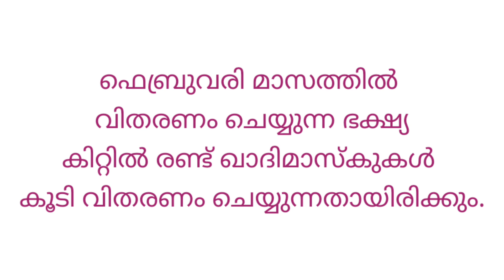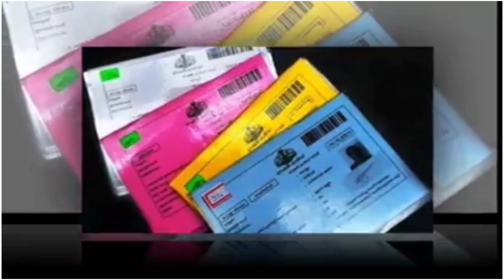ഇന്ന് വാങ്ങിയില്ലെങ്കില്‍ പിന്നെ റേഷന്‍ ലഭിക്കില്ല| ഇന്നത്തെ പ്രധാന 3 വാര്‍ത്ത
ഇന്നത്തെ പ്രധാന 3 വാര്‍ത്ത